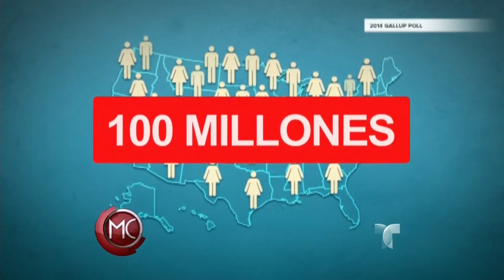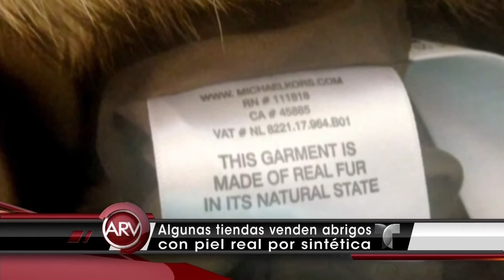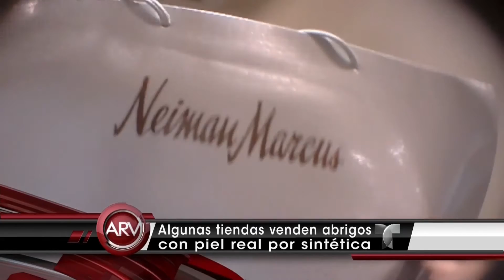Tiendas venden abrigos de piel real que promocionan como sintética | Al Rojo Vivo | Telemundo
Los compradores ni se imaginan que lo que llevan puesto es la piel legítima de conejos

Al Rojo Vivo  | Tiendas venden abrigos de piel real que promocionan como sintética  | Telemundo ARV